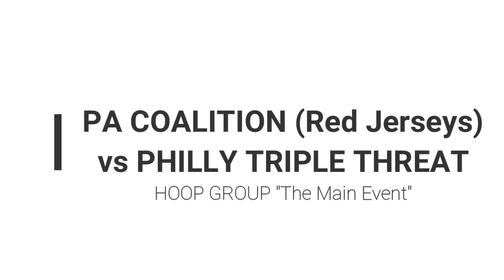PHILLY TRIPLE THREAT vs PA COALITION (2027) Hoop Group "The Main Event"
Big Star & Raw Sports presents 2023 AAU Basketball featuring PHILLY TRIPLE THREAT vs PA COALITION.  This game took place on 5/7/23 at the Atlantic City Convention Center as part of the Hoop Group Main Event.  8th Grade 14U